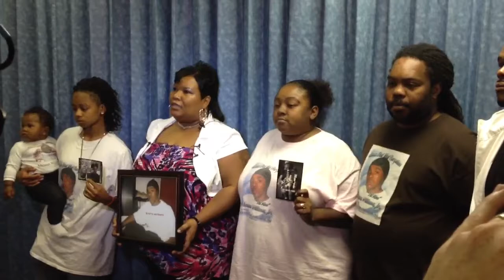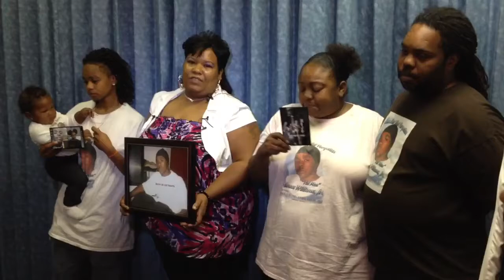Family of Moses Williams seeks help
Family members of Moses "Fat Man" Williams seeks the public's help in finding his killer.